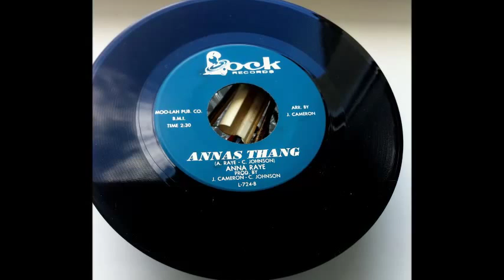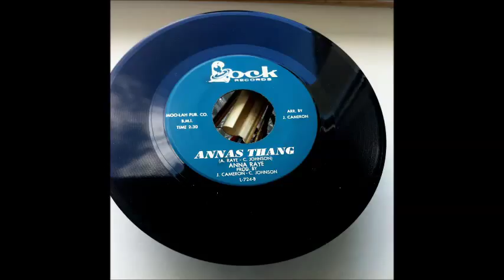ANNA RAY ANNAS THANG